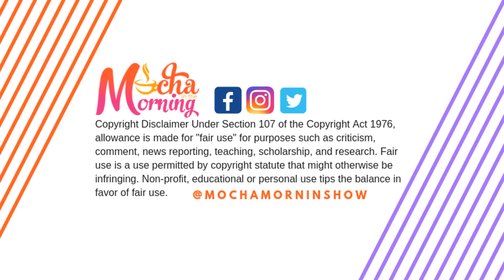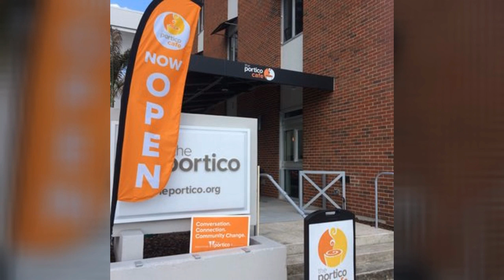Mocha in the Morning Season 2 Episode 21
Ciara is bring her goodies back with Beauty Marks; networks are passing out cancellations slips;  Rihanna and Whoopi are making fashion statements, and  Tyra Banks is Forty Fine.  Plus Alabama and abortion are mixing like oil & water; and police officers are still proving they are inadequately trained.  All of this and more on this week's Mocha in the Morning show!